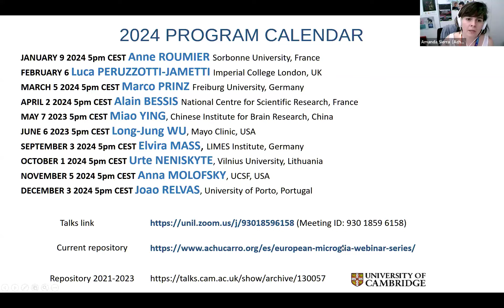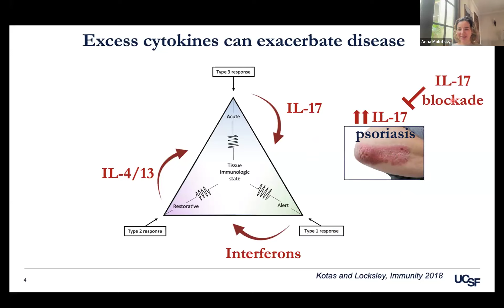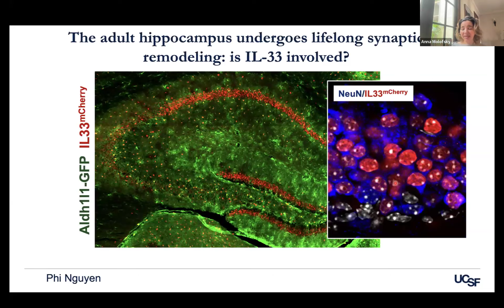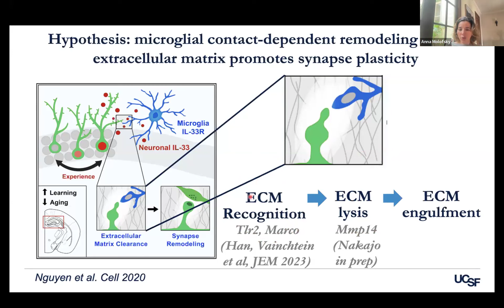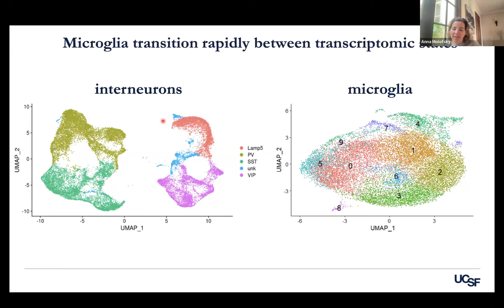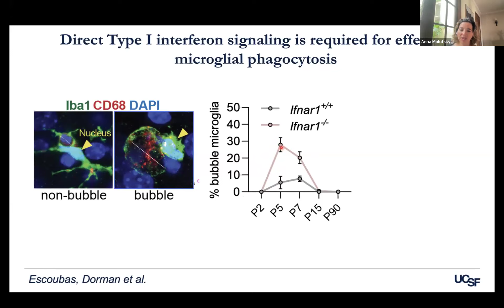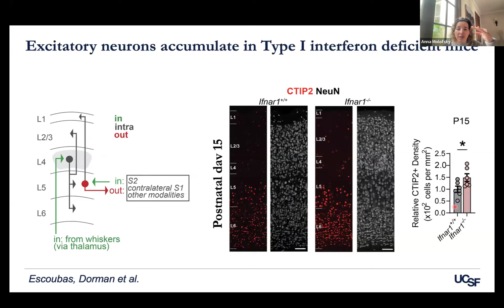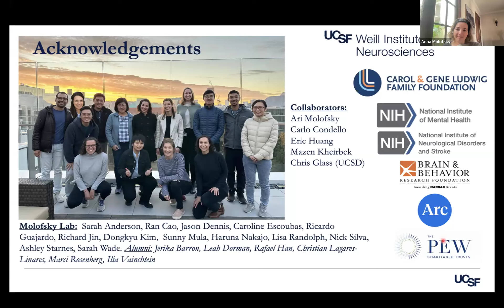European Microglia Webinar Series, by Dr. Anna Molofsky (2024-11-05)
Dr. Anna Molofsky, from the Department of Psychiatry and Behavioral
Sciences UCSF, Weill Institute for Neurosciences (USA) gave the webinar entitled "Regulation of microglial function by cytokines", on November 5th 2024, in the framework of European Microglia Webinar Series.